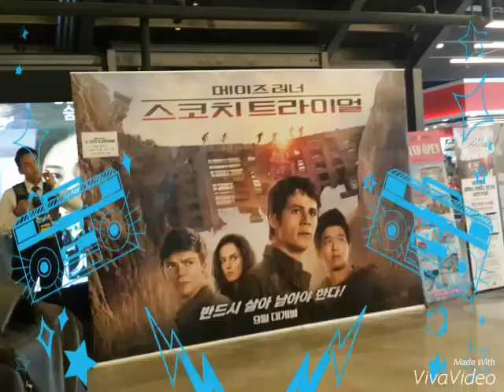기홍 x 토브생♡ 스코치트라이얼 시사회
사진출처 네이버구요

곡은 소녀시대의 라이온하트임당 ^~^